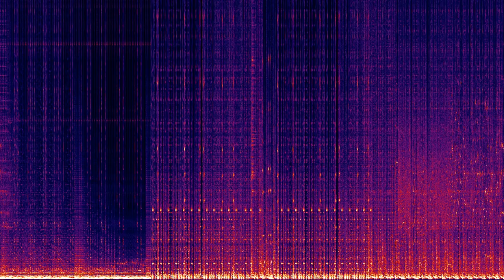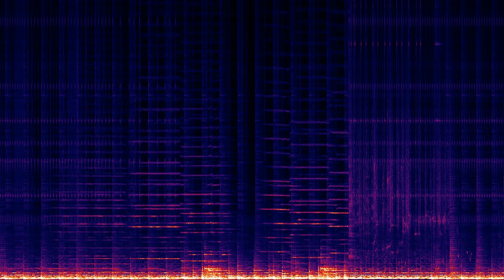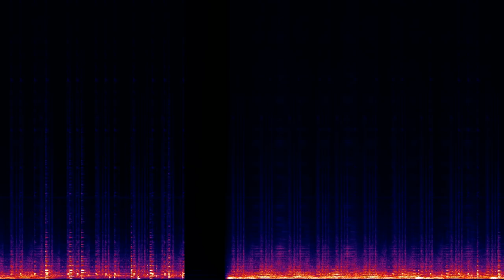Masahiro Sugaya - The Bush Of Ghosts (full album)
Masahiro Sugaya - The Bush Of Ghosts (full album) 1994

‣00:00:00 イビサ アリマ (Ibisa Arima)
‣00:01:21 Time Lag-Time
‣00:05:43 森 (Mori)
‣00:17:13 鏡 (Mirror)
‣00:22:04 Straightaway
‣00:37:48 Last Date
‣00:49:20ソラ (So-Ra)

track times are approximate.

I do not own or claim the rights to this music.